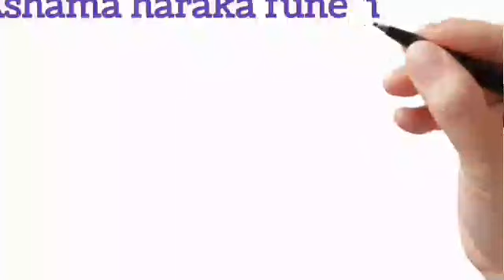💍💔😭😭balanii butee mushuran ganamte dhifamaa gafate ini sibarabaduu jedheni salaphina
balanii butee mushuran ganamte dhifamaa gafate ini sibarabaduu jedheni salaphina#mesiarsitube# Uuuuuuff 😭💔